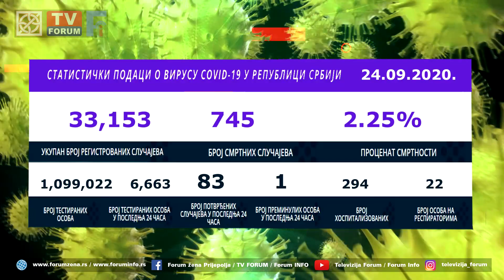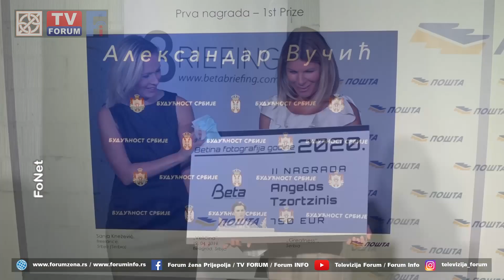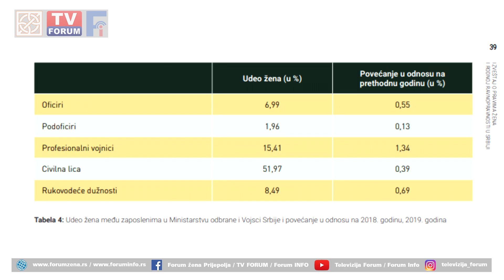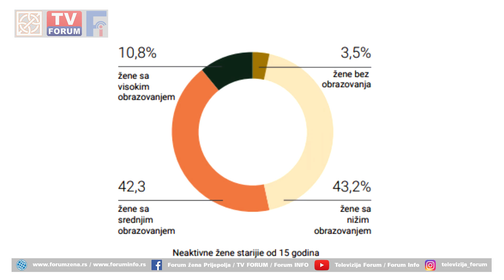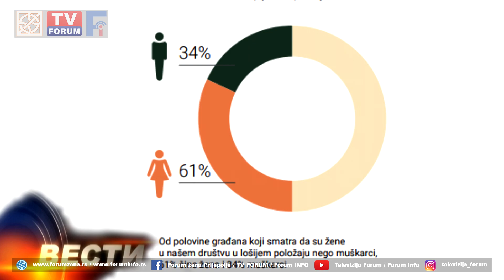TV FORUM 24.09.2020. VESTI